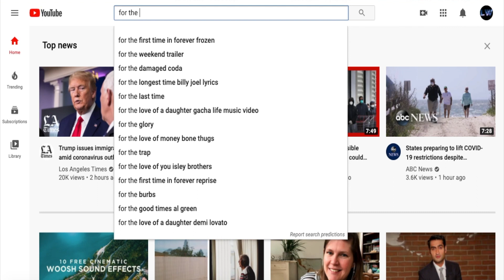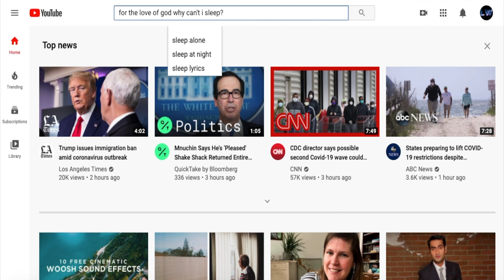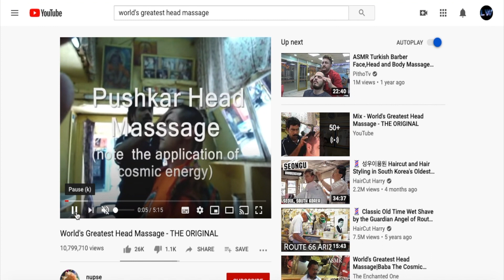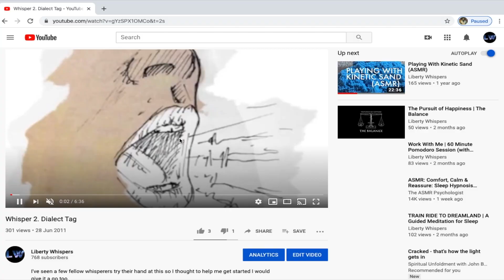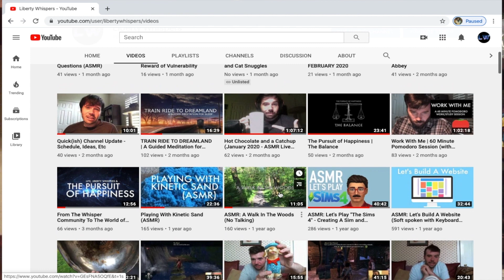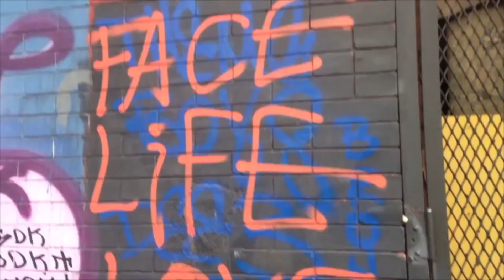My History With ASMR: Part One - How I Got Here and How ASMR Changed My Life (Soft Spoken)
This coming June, Liberty Whispers will be turning 9 years old.

So I wanted to take a trip down memory lane and talk about my history with the Whisper Community and ASMR. Why I made this channel and how this whole thing has changed my life.

I have to say that this was completely and utterly inspired by videos from..

and

If, by some chance you're unfamiliar with either, check them out. You won't be disappointed.